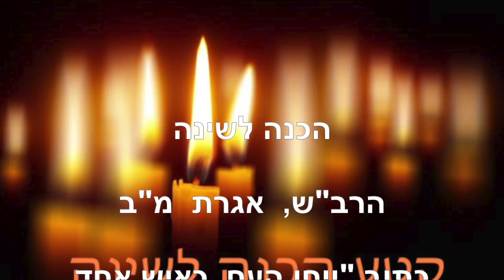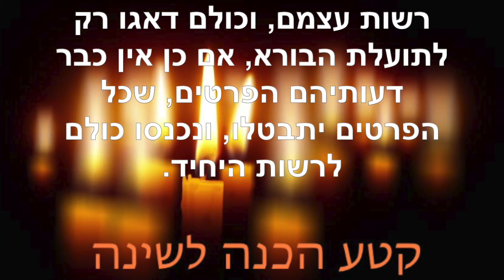הכנה לשינה ~ אוקטובר 22 2021